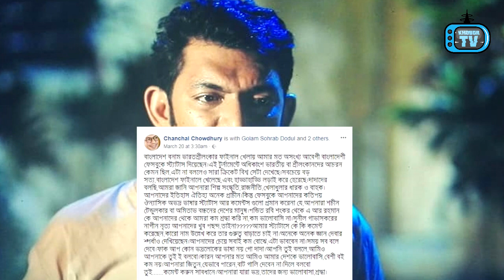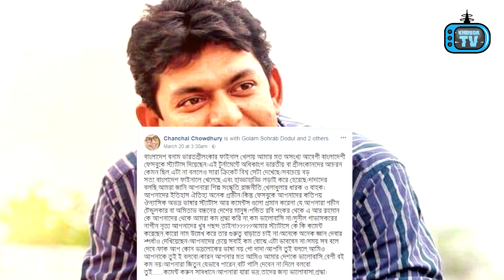ভারতীয় দাদাদের একি বললেন চঞ্চল চৌধুরী!! | Chanchal Chowdhury Bangladesh vs India Final 2018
বাংলাদেশের জনপ্রিয় অভিনেতা চঞ্চল চৌধুরী। পাশের দেশ ভারতেও সমানতালে তিনি জনপ্রিয়। সম্প্রতি Bangladesh vs India 2018 ম্যাচ নিয়ে আর সবার মতো আবেগ ছুঁয়েছে Chanchal Chowdhury কে। কিছু সংখ্যক ভারতীয় নাগরিকের কুৎসিত ফেসবুক স্ট্যাটাসের জবাবে নিজের ওয়ালে একটি স্ট্যাটাস লিখেছেন চঞ্চল। আর সেই স্ট্যাটাসে ভারতের মানুষদের চরম জবাব দিয়েছেন তিনি!